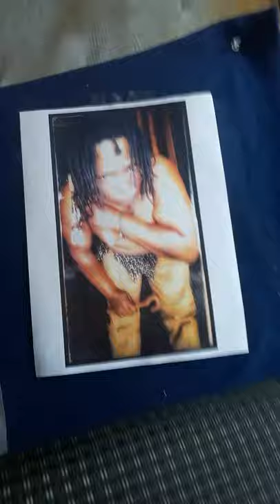POSITIVE MUSIC WON'T SELL BY JAN EARL PRATT ASAR MERI SEKHMET IMIN ET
Original music of jan earl PRATT